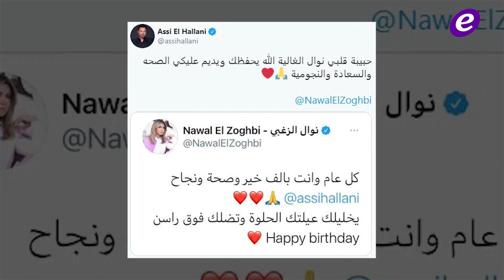محمد رمضان يتعرض لموقف محرج..ابنة هيفا وهبي متهمة وهل هذه الممثلة حبيبة عمرو دياب الجديدة؟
إبنة هيفا وهبي ترد على اتهامها باستغلال شهرة والدتها
بعد سقوطه على المسرح.. هكذا علّق محمد رمضان
مصطلحات تيم حسن في "الهيبة الرد" تصل الى الملاعب السورية.. وهكذا رد
خاص الفن- أحمد فهمي وورد الخال وباسم مغنية يجتمعون بمسلسل جديد وهذه التفاصيل
نوال الزغبي تحذف معايدتها لـ عاصي الحلاني وهو يراضيها بهذه الطريقة
إيمي سالم في أول تعليق على حقيقة ارتباطها بعمرو دياب

Copyright : ElFann.com